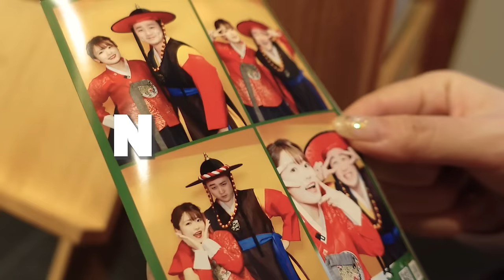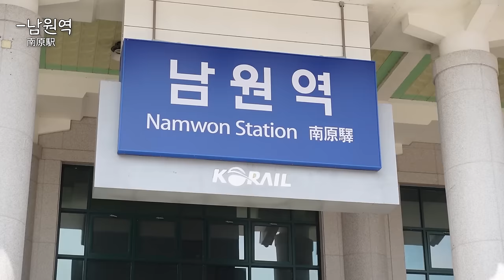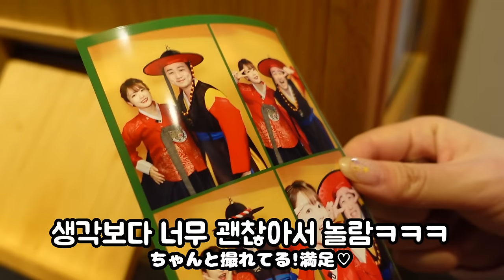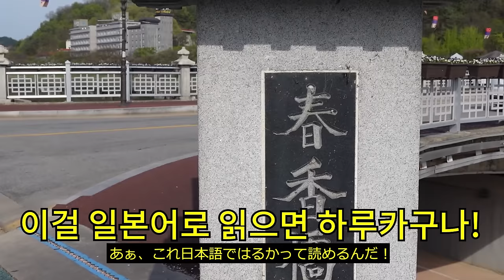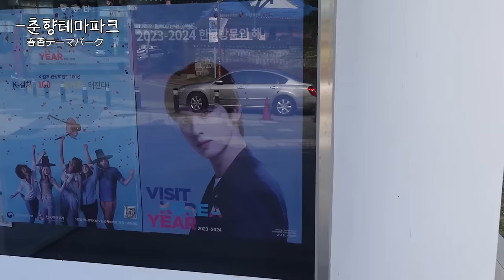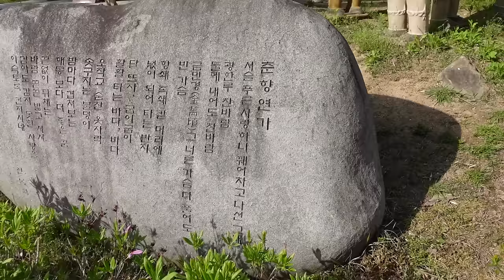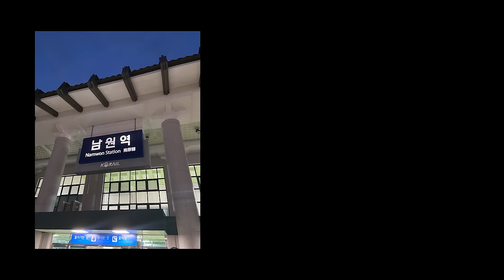일본인아내와 사는게 매일 신혼같은 이유 [한일부부 브이로그]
94회 춘향제가 열리는 남원에 다녀왔습니다.
저희가 갔을 땐 아직 축제를 준비중이였지만
곧 다양한 프로그램들이 시작한다고 하니
재미있고 맛있게 다녀오세요~!!
(feat. 추어튀김은 꼭 드시길ㅎㅎ)

제94회 남원 춘향제
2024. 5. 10(금) - 5. 16.(목)
전북특별자치도 남원시 광한루원, 예촌, 요천둔치 및 사랑의 광장 일원
춘향전 등장인물의 의상을 입고 축제의 주인공이 되어 남원의 멋과 흥을 경험하는 춘향제로 여러분을 초대합니다!

- 춘향제향
- 글로벌 춘향선발대회
- 춘향국악대전
- 춘향제 스페셜 콘서트
- OST콘서트 "춘몽"
- 판락페스티벌
- 백종원과 함께하는 막걸리축제
+ 이외에도 다양한 볼거리, 즐길거리, 먹거리가 남원에서 여러분을 기다리고 있습니다!

춘향제 공식 인스타그램에서 행사기간까지 계속해서 이벤트를 진행 중이나 많은 관심과 참여 부탁드립니다!